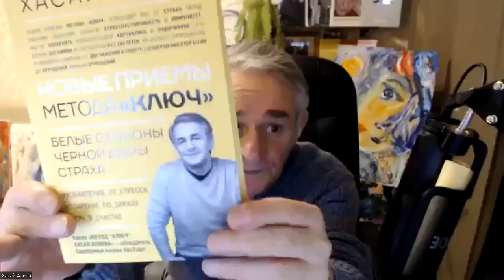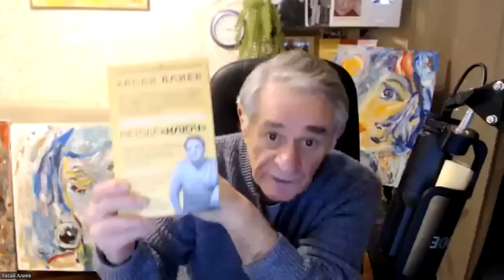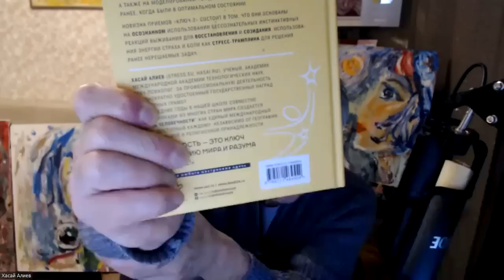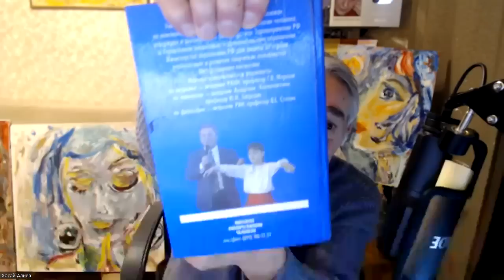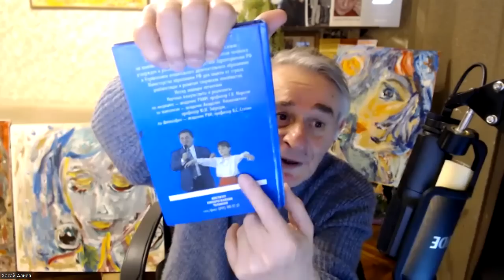Бесплатный Ликбез со школой "ЛУЧ" для подростков. Доктор Хасай Алиев и Наставник Юлия Гусева.